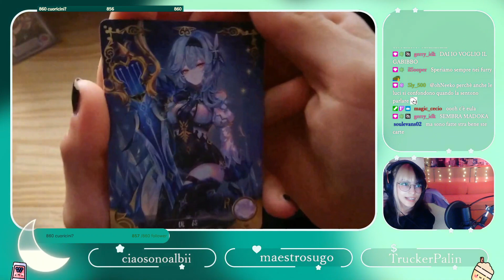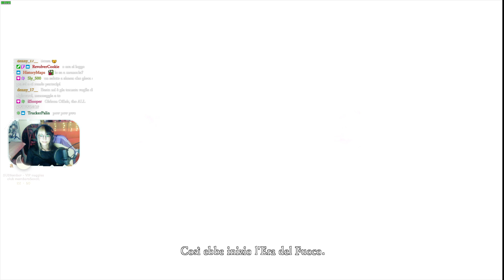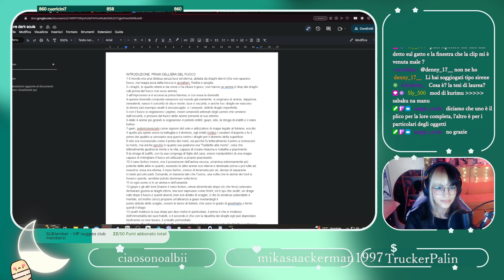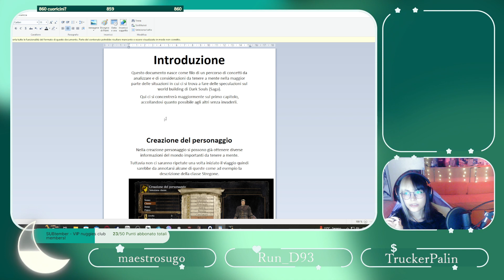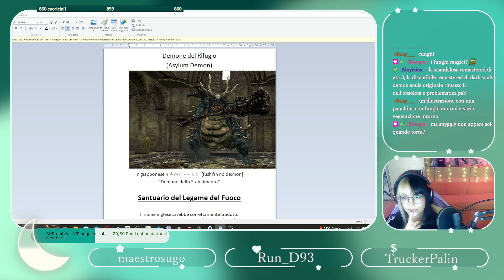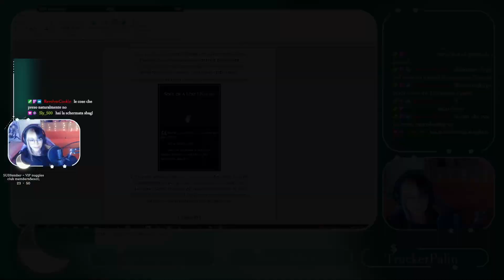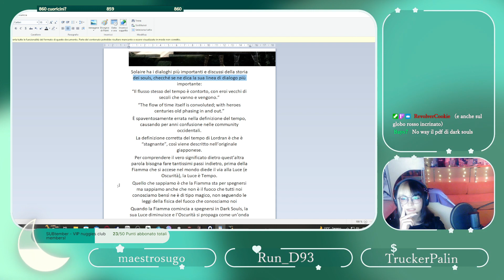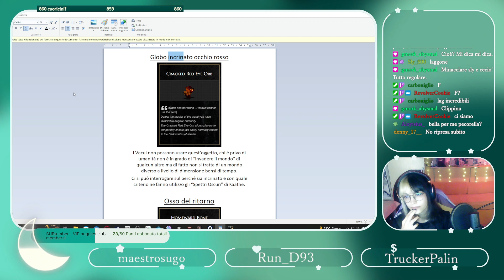Dovevamo essere dei semplici non morti.. | Dark Sous lorethrough #1 | Unlocking the lore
Suddivisione VOD!

Just Chatting: 00:00:00 - 00:19:19

Dovevamo essere dei semplici non morti.. | Dark Sous lorethrough #1 | Unlocking the lore : restanti 1 ora 39 minuti rimasti